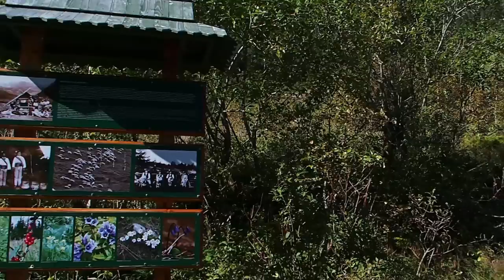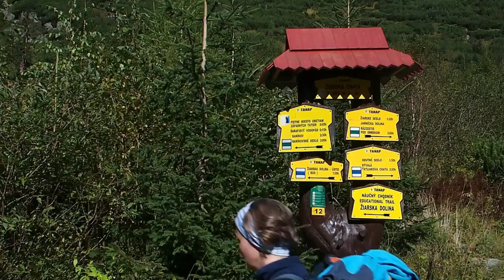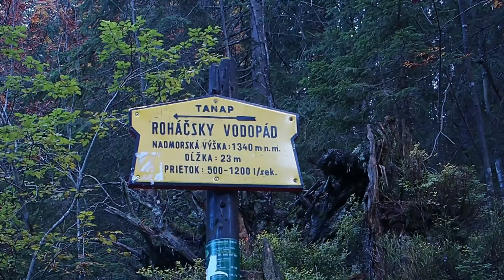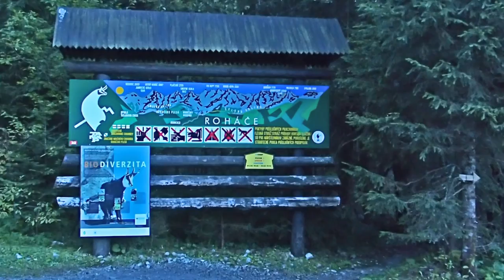Baníkov zo Žiarskej doliny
Túra v Západných Tatrách